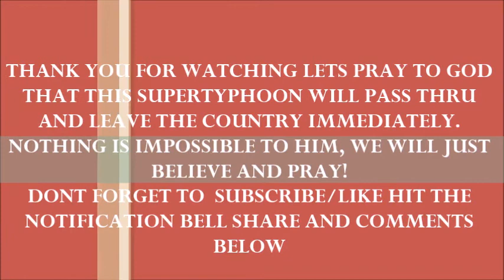BAGYONG ROLLY (The Super typhoon) IS HITTING NORTHERN LUZON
We will be on guard especially that its a months of Typhoons.